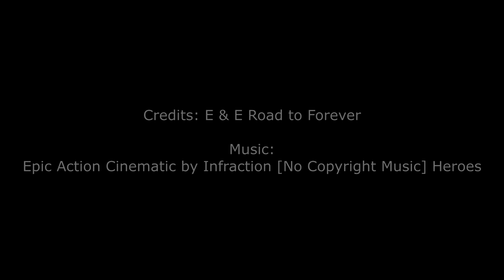Camp John Hay Amphitheater 2021 in 4K | Baguio City | Thru a Drone Lens | DJI Mini 2